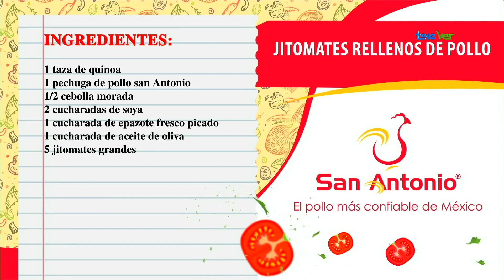Con Pollo San Antonio puedes realizar unos "Jitomates rellenos de pollo"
Cocina | Con Pollo San Antonio puedes realizar unos "Jitomates rellenos de pollo" con la ayuda de la chef Valeria Ochoa.